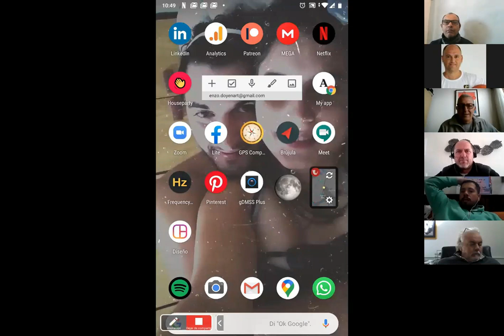Díaz Vélez y Bojanich - Pedadogía, enseñanza de calidad, parámetros de minibásquet actual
Primer conferencia del ciclo de Conferencias de Minibásquet, esta vez con Jorge Díaz Vélez y Ricardo Bojanich (especialistas en minibásquet).

Los temas tratados fueron:
¿Qué requiere de nosotros el jugador de minibásquet actual?

¿Cómo lo enseñamos?, ¿cuándo? (edades, etapas, etc.).

¿Cómo lo implementamos en nuestro club? ¿Qué estructura ideal necesitamos?

¿Cómo debemos trabajar con los padres que nos ayudan directamente para cumplir nuestros objetivos?